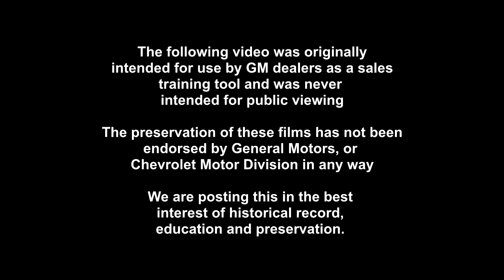1986 Chevrolet Trucks and Women - Sales Training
There was a day when Trucks, and even SUVs, were are hard sell to families and women; who often preferred the comfort of a station wagon or the utility of a van.  By 1986, the push was on to make the SUV a family hauler!